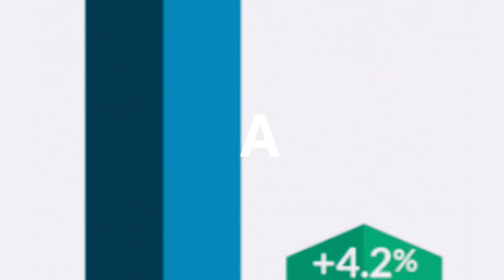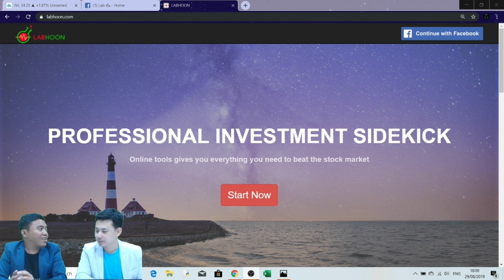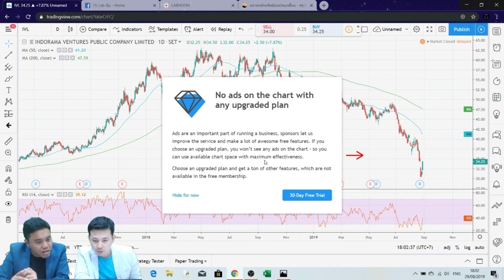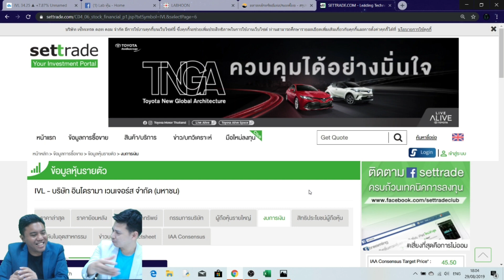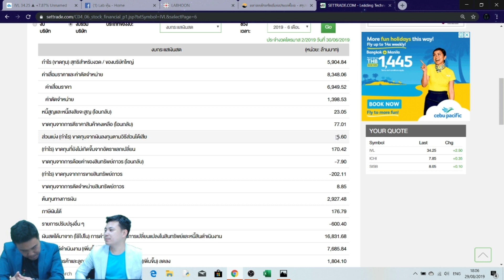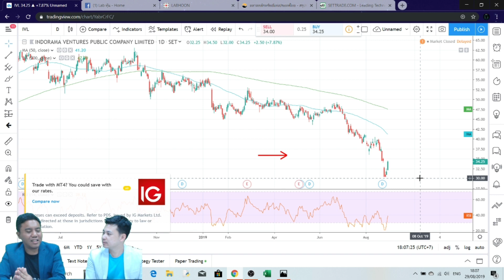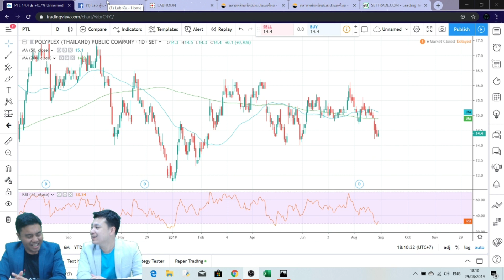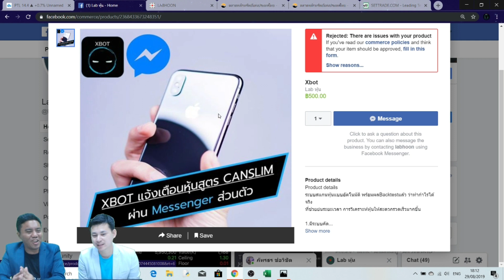IVL น่าเก็บไหม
IVL ทำไมลงมาเยอะ พื้นฐานยังดีอยู่ เข้าลงทุนได้ยัง
ไปฟังคลิปนี้มีคำตอบ